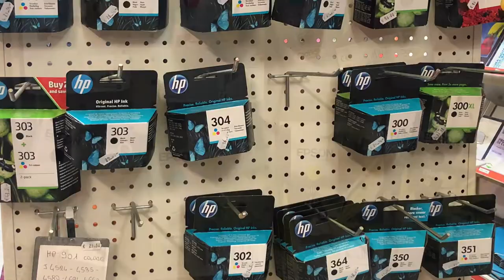TANINI tutto per l'ufficio - Castelfiorentino (Fi)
Un piccolo grande negozio, punto di riferimento per ogni tipo di azienda, per modulistica e cancelleria per ufficio. Al n. 35 di Via Piave a Castelfiorentino, Tanini di Tanini Cristina è vendita di prodotti di cancelleria, modulistica, servizio fax, invio email e stampa da file; rilegature con spirale, scansione documenti, cartucce per stampanti. Esegue anche consegne a domicilio.
Orario apertura invernale: 8,30 - 13,00 | 15,30 - 19,30
Estivo: 16,00 - 19,30